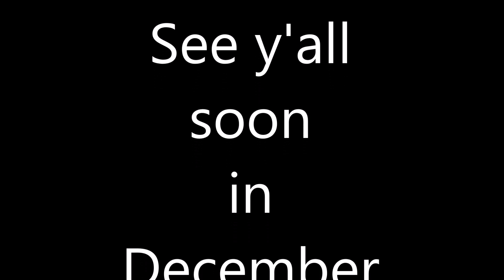Baumann Christmas 2018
I didn't really feel like taking pictures at the party, so my 9-year-old, Susie, said she would do it.  That was her first time at picture taking, so some of them are not so great.  She took the majority of them.  Some are with Herb's camera and maybe from Aunt Theresa.  I FINALLY got around to it in June!